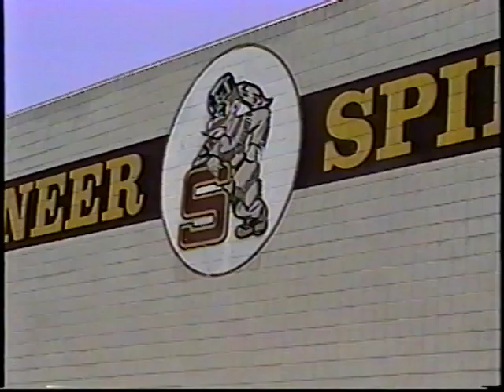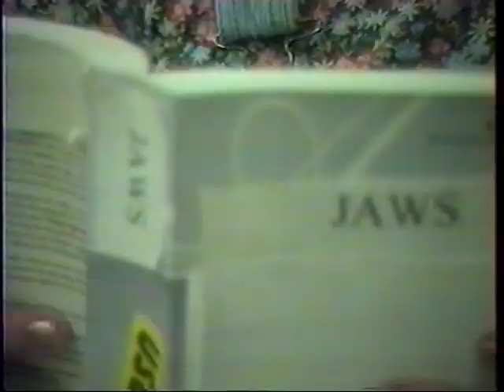The Pickup Luke Projects for DVD H 264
This is a project I filmed my freshman year or high school. The script was pretty good but the video could use a little work. My brother Karl plays one PAT and I actually forget to credit him at the end of the film. Thank you for your help Karl.